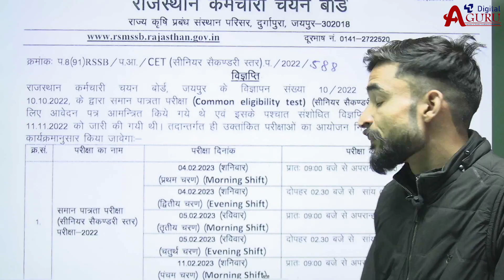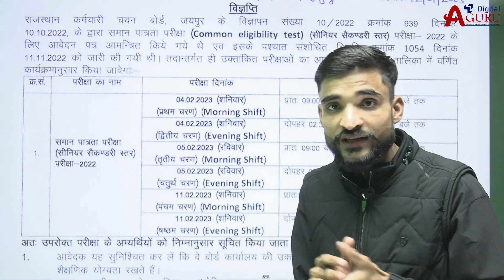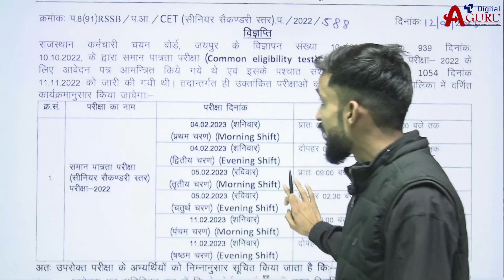CET 10+2 EXAM DATE Rajasthan Police Exam |New Vacancy 2023 | Cet 12th Level Admit Card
Ashoka's Digital Guru is the online product of Ashoka Coaching Institute Kotputali, a well known institute of SSC , BANK , RAILWAY, RAS, Ist grade, IInd grade , REET, PATWAR , Raj Police , Delhi police etc.
You can find best online tutorials for the students who are preparing for different government jobs competitive exams. A team of successful teachers is main strength of this channel. If you have strong ambitions to grow, to learn, to get government jobs, Watch the live video classes & Follow this channel regularly.

अशोका कोचिंग संस्थान की मोबाइल एप डाउनलोड करने के लिए दिए गए लिंक पर क्लिक करें